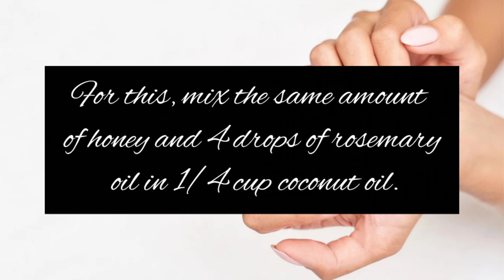How to grow nail fast......